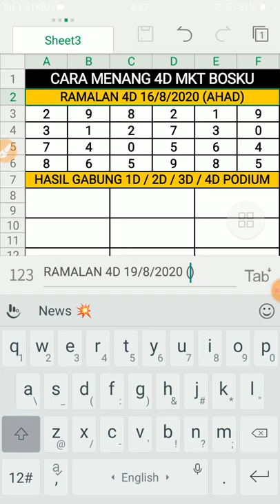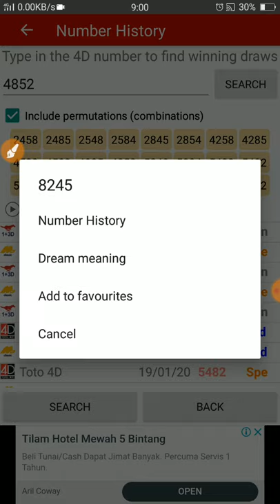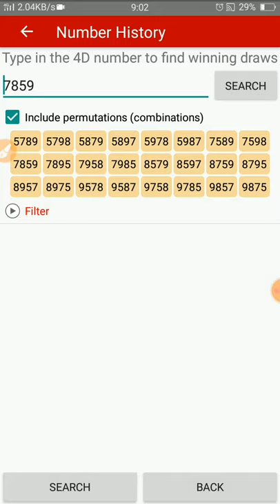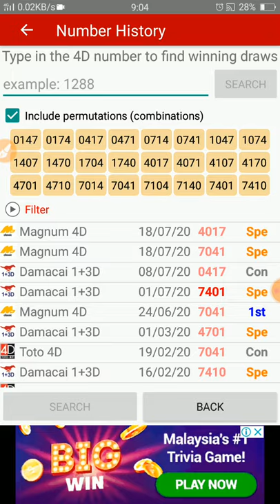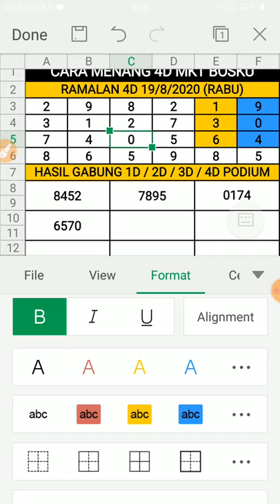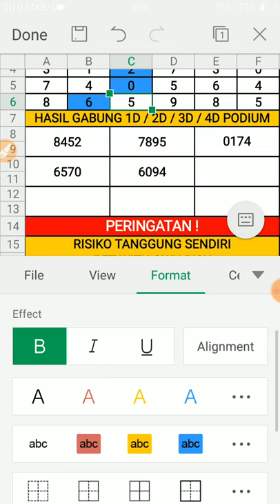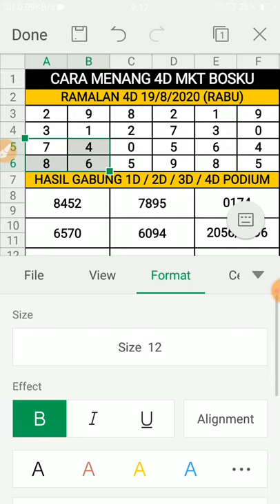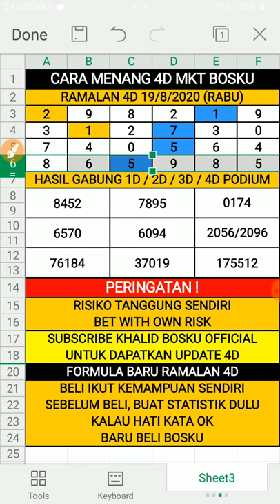ramalan 4d bosku 19/8/2020 terbaru (RABU)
Video Pada Kali Ini Berbagi Tentang "ramalan 4d bosku 19/8/2020 terbaru (RABU)". Video "ramalan 4d bosku 19/8/2020 terbaru (RABU)" Adalah Ciptaan 100% Asli Daripada Boskutube Channel. Tidak Ada Copyright Ya Bosku. Harap Video "ramalan 4d bosku 9/8/2020 terbaru (AHAD)" Dapat Membantu Sahabat Boskutube Semuanya.